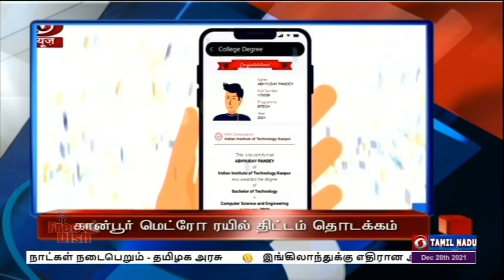பொதிகை பிற்பகல் 2.00 மணி தலைப்புச் செய்திகள் [28.12.2021]PodhigaiTamilNews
1) கான்பூர் மெட்ரோ ரயில் திட்டத்தை இன்று நாட்டுக்கு அர்ப்பணித்தார் பிரதமர் நரேந்திர மோதி :   கான்பூர் ஐ ஐ டி  பட்டமளிப்பு விழாவில் பிளாக் செயின் தொழில்நுட்பத்தின் மூலம் டிஜிட்டல் பட்டங்களை வழங்கினார்.

2) கோர்பிவேக்ஸ், கோவோவாக்ஸ் தடுப்பூசிகளை  அவசரகால பயன்பாட்டிற்கு உபயோகித்துக் கொள்ள அனுமதி வழங்கியது  மத்திய அரசு

3)   ஐநா பாதுகாப்பு சபையின் தீவிரவாத தடுப்பு குழு - 10 ஆண்டுகளுக்கு பிறகு மீண்டும் தலைமை
     ஏற்கிறது இந்தியா

4) புத்தாண்டு கொண்டாட்டங்களில் அரசின் வழிகாட்டு நெறிமுறைகளை மீறினால் கடும் நடவடிக்கை
    மேற்கொள்ளப்படும் - மருத்துவம் மற்றும் மக்கள் நல்வாழ்வுத்துறை அமைச்சர் மா சுப்ரமணியன்

5) ஒமிக்ரான் தடுப்பு நடவடிக்கைகள் குறித்து  மத்திய மருத்துவக்குழுவினர் சென்னையில் ஆய்வு -
    நோய் தடுப்பு நடவடிக்கைகள் குறித்து அதிகாரிகளிடம் கேட்டறிந்தனர்